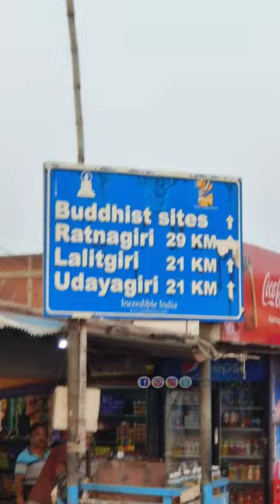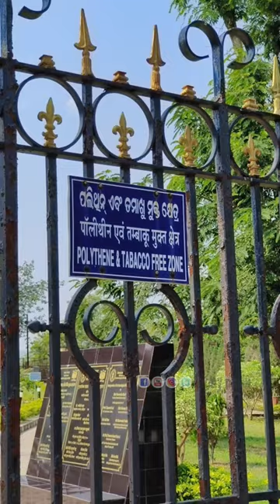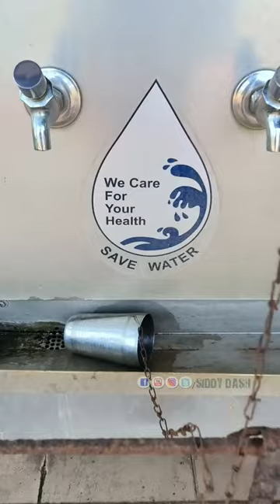Shahrukh Khan Ban Ke Biwi Ko Kandhe Me Uthana Bhaari Padgaya | Funny Lalitagiri Trip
Rourkela Vlogs
Rourkela Youtuber